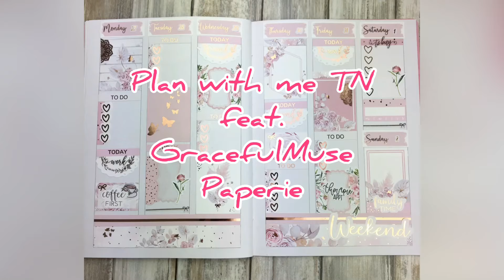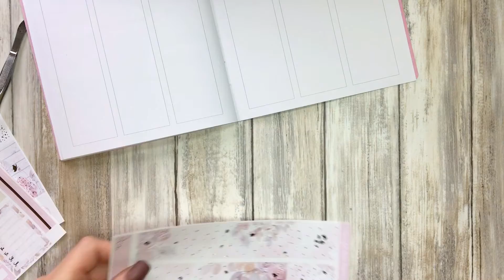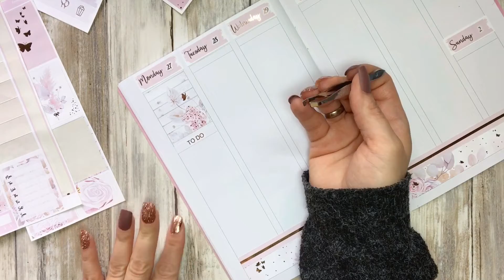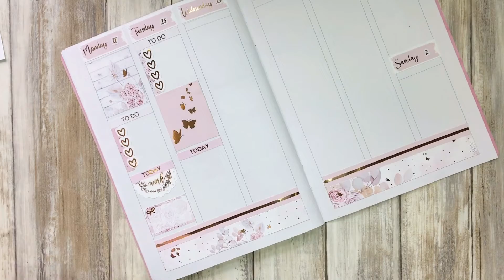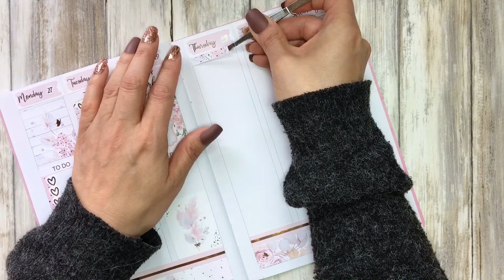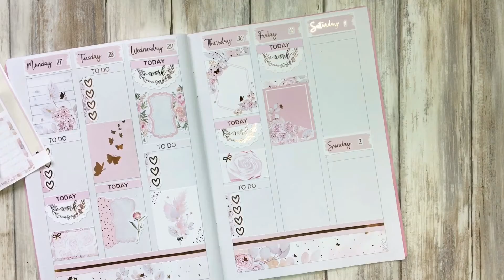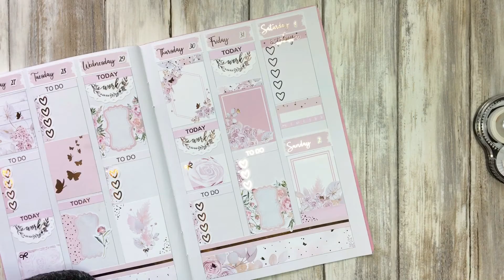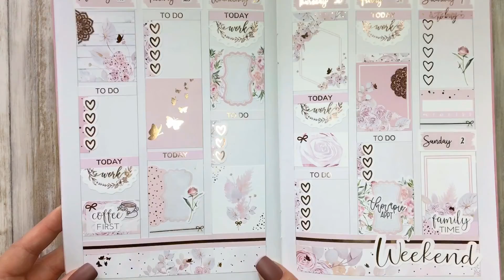Plan with me in my TN feat. GracefulMusePaperie "Bella" Real time planning with Kimi :-)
Planning in my TN with this beautiful kit from GracefulMusePaperie

Shops that I used:
HoneyInked
NediDesign
MySpoiledPlanner

Mentioned my name in the notes to seller for my freebie